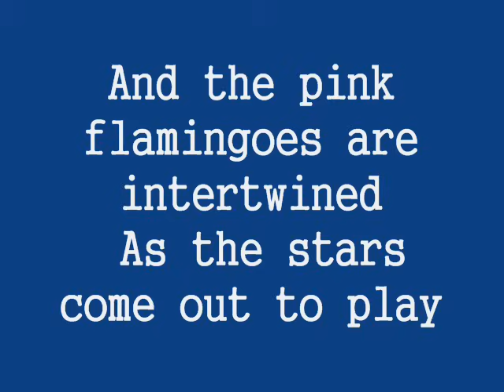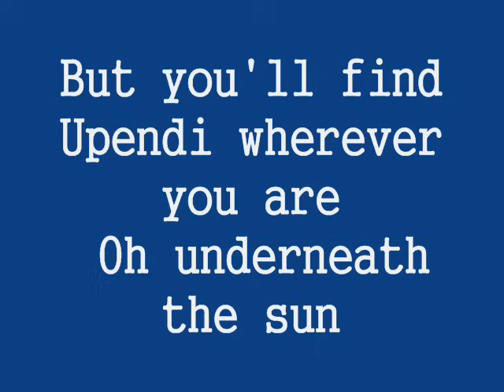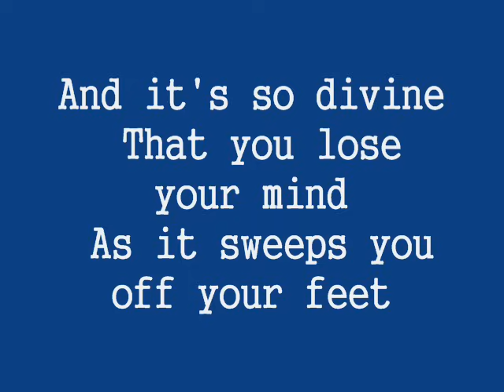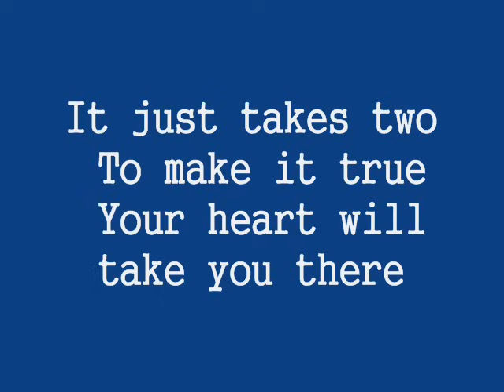Upendi- The Lion King II (lyrics)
Continuing on with songs from The Lion King 2 :)

Facts About: "Upendi"

- It's Swahili for "love"

- Sung by Robert Guillaume, Liz Callaway, Gene Miller, and Ladysmith Black Mambazo

- Sung by Rafiki and his animal friends, it's Rafiki's song to Kiara and Kovu about love and happiness.

- Also the equivalent to "Hakuna Matata", from the first film, as well as "I Just Can't Wait to Be King" visually.